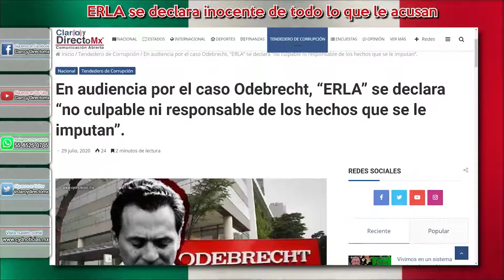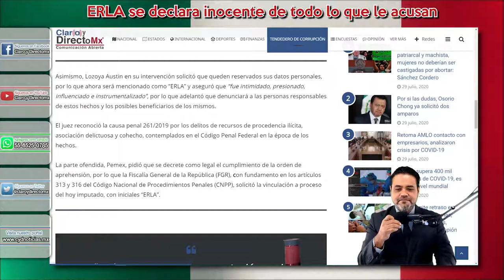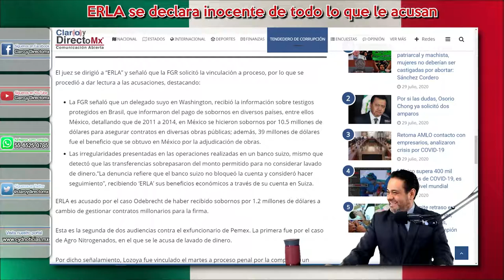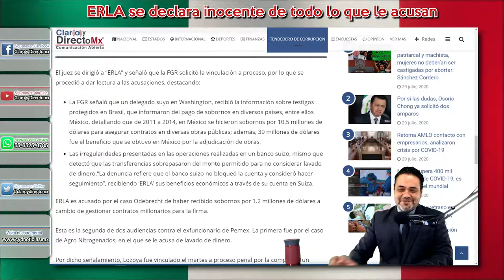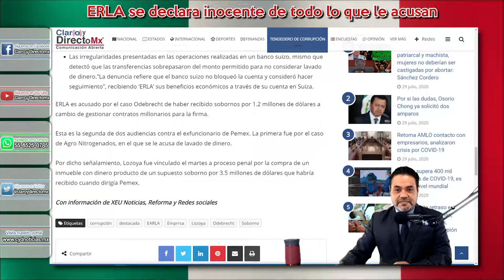“ERLA” se declara “no culpable ni responsable de los hechos que se le imputan”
En la segunda audiencia del exdirector de Pemex, Emilio Lozoya, reiteró lo que afirmó, “no es culpable ni responsable de los hechos que se le imputan en el caso Odebrecht”, en el que se le vincula por uso de recursos de procedencia ilícita, asociación delictuosa y cohecho; al presuntamente haber recibido sobornos por 1.2 millones de dólares a cambio de gestionar contratos millonarios para la firma.